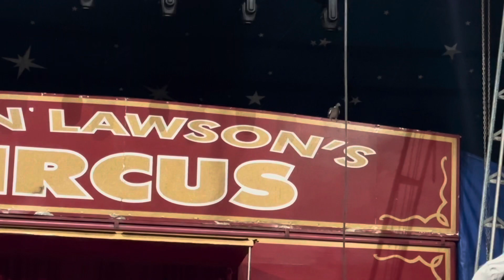June Memories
Ohhhhhhhh we’re half way there…..

Half way through the year that is. My goodness where has it gone?! June sure brought some amazing memories for us. We had Pigeon rescue, Daz got ejected from a swing… Daz got run over, Daz channelled his inner King Julian…. And Jay called Daz an evil chicken nugget 😂😂😂